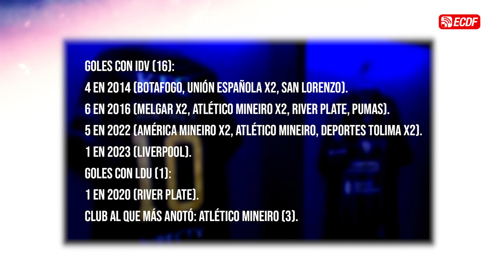¡IND. DEL VALLE DERROTÓ A LIVERPOOL POR LA LIBERTADORES!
Con goles de Junior Sornoza y Alan Minda